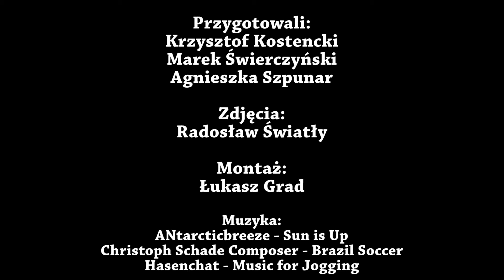Piastonalia 2016 Dzień Sportu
Wtorek na naszym Kampusie był obfity w wydarzenia sportowe, zobaczcie jw jakich dyscyplinach zmierzyli się nasi studenci ;)